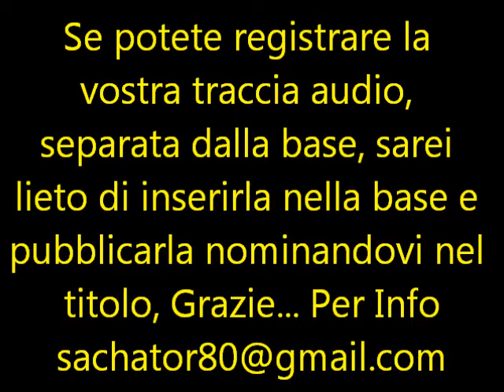Base x Batteria - DIMMI IL NOME - Litfiba - BACKING TRACK DRUM - by Sachator80